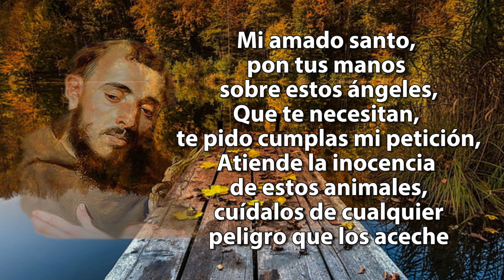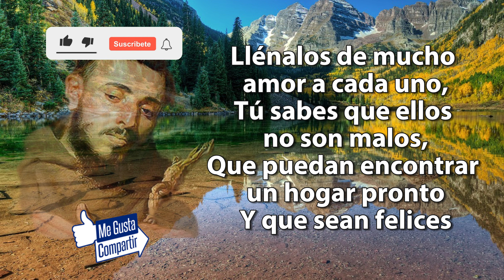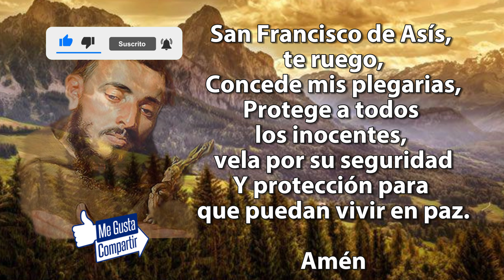Oración para PROTEGER a los ANIMALITOS de la CALLE | Oración Espiritual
En esta ocasión les muestro la oración para proteger a los animalitos de la calle